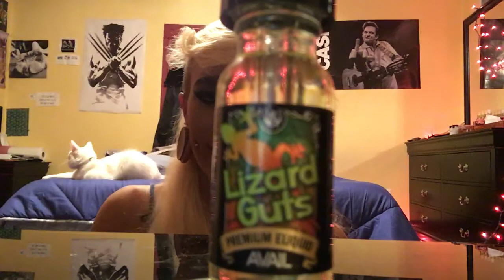Avail Haul / Vape Juice Haul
Alllllll of my juices. I recommend avail, it's the only place I get my flavors from. They're great.